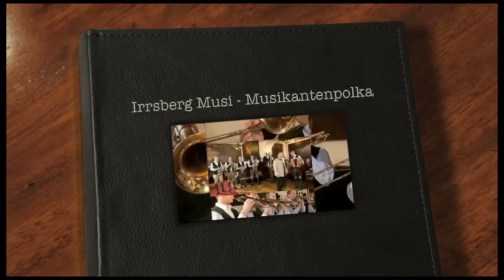Irrsberg Musi Musikantenpolka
La polka o polca è un ballo a tempo binario in 2/4.
È un ballo veloce, di coppia, molto popolare sia tra gli amanti del ballo liscio (con passi camminati che ricalcano il vecchio one step) che tra quelli del ballo folk (area occitana, quattro province, francese e irlandese). Divenuto ballo molto noto, ne esistono varie forme popolari oltre alle forme di musiche e danze da camera. Nel film Titanic, Di Caprio e la Winslet ballano una polka nella festa in terza classe.
Storia della polka

La polka trae origine da alcune danze popolari diffuse in Boemia all'inizio dell'800, di cui è un'evoluzione. L'origine del ballo è avvolta nelle leggende. L'ipotesi più accreditata è quella dello storico boemo Alfred Waldau. Il maestro di musica Jesep Neruda, che insegnava a Praga, si trovò ad osservare una contadina ballare e cantare; sui suoi passi e su quella melodia elaborò un ballo, la polka appunto, che lanciò prima a Praga e poi a Baden, dove ebbe un incredibile successo. Nel 1835 la polka entrò nel repertorio di una banda musicale militare Boema. Il successo della danza contagiò successivamente tutta l'Europa.
Secondo G. Gavina la polka ci viene dall'Ungheria, ma è ritenuta, come indica anche il suo nome, una variante boema d'una danza d'origine polacca. (Gavina G., Balli d'Ieri, Milano, Ulrico Hoepli, 1914).
Il termine, probabilmente coniato da Chopin, significa appunto polacca.
La polka contagiò anche i compositori di musica classica, tra tutti Johann Strauß jr.
Strumenti musicali utilizzati

Strumenti prediletti per la musica della polka sono il pianoforte e gli archi nella forma da camera e la fisarmonica, l'organetto ed il bandoneon e il piffero nelle forme popolari.